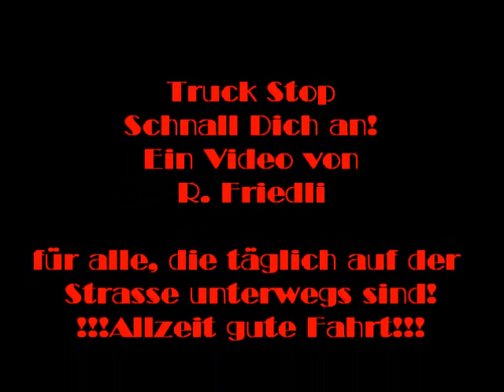Truck Stop - Schnall dich an! (Take it easy, altes Haus)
Das Lied "Take it easy, altes Haus" mit einem Text zum nachdenken.

TEXT:
Täglich auf der Piste man,
was hat man da nicht alles schon gesehn.
Sachen gibt´s die glaubst du nicht
und kannst sie noch viel weniger versteh´n.
Der zischt ab wie Schumi,
bei dem andern siehts so aus als würd er steh´n.
Einer macht den Fehler und dann knllts im Handumdreh´n.

Hallo Trucker! Sei ein Mann und denk daran,
was ohne Gurt passieren kann.
Schnall dich an!
Dieser kleine Klick ist es schon wert,
weil er dein Leben retten kann.

Hallo Trucker! Klink dich ein, deine Familie,
deine Frau wird dankbar sein
Nimm deinen Gurt und schnall dich an,
es hängt so Viel daran.

Oben auf dem Bock,
da möcht´ man glauben so ein Gurt macht kein Sinn.
Doch fliegst du von der Piste bleibst du wenigstens in deiner Kiste drin.
Wenns schon mal zum Crash kommt, bist du drinnen immer noch am besten dran.
Da gibts keine Zweifel, also schnall dich einfach an!

Schnall dich an!

Schnall dich an!